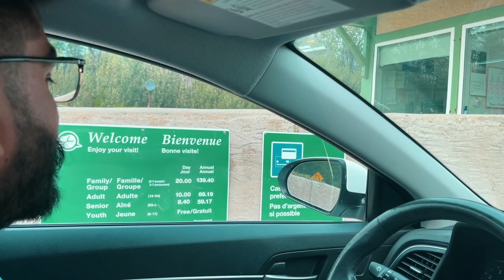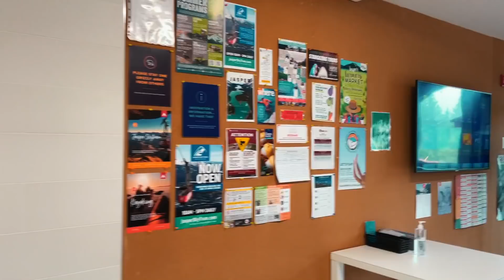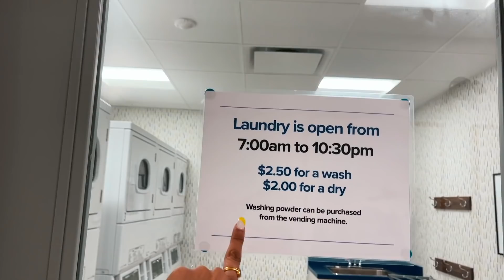Jasper Road Trip Vlog | Hi Jasper Walk around | Jasper & Banff | Part 2 | Jasper National Park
Hello everyone,
This is the part two of our Jasper - Edmonton - Banff series.

Camera -
1. Iphone 12 pro max
2. DSLR
3. Go pro hero 9